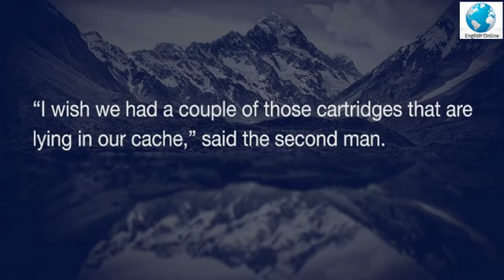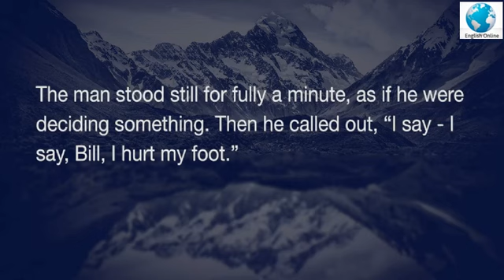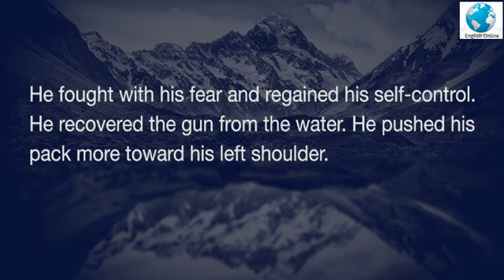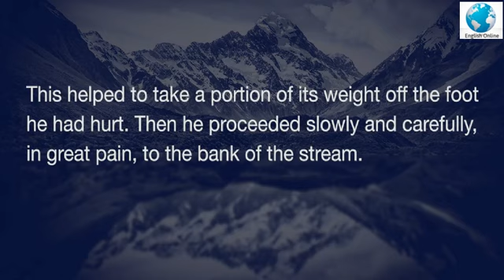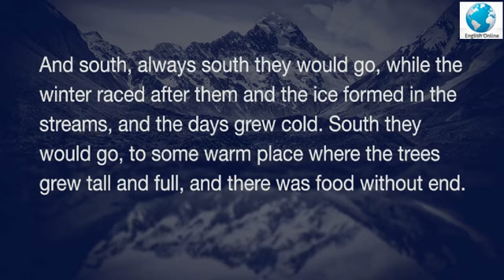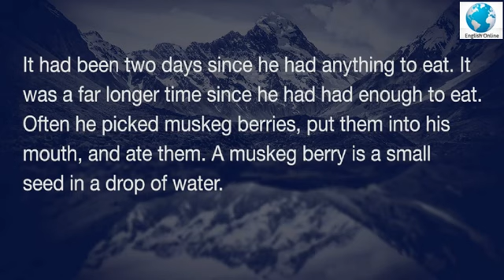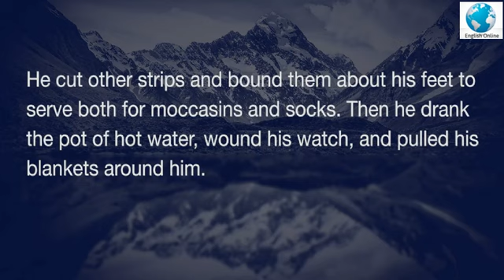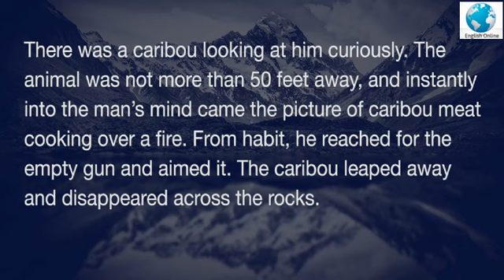Learn English With Short Stories - Love of Life Part 1